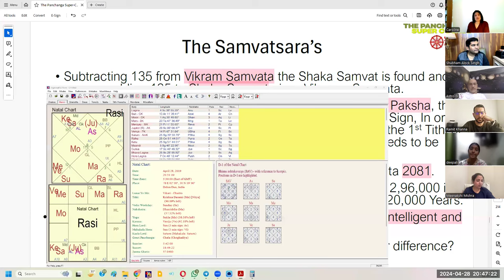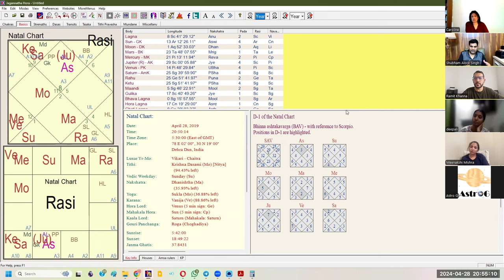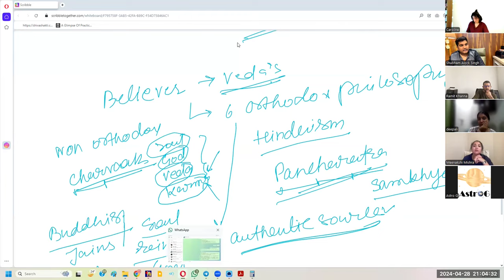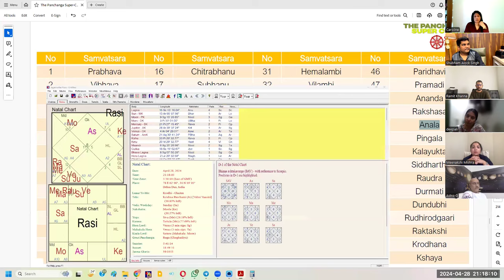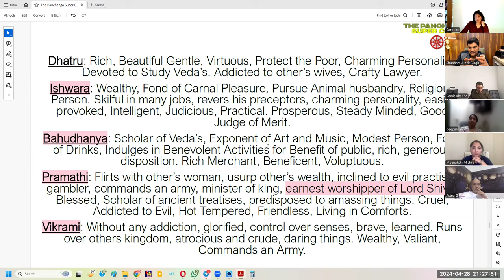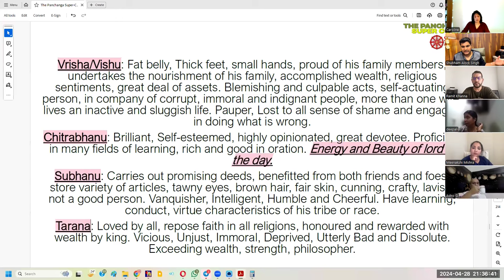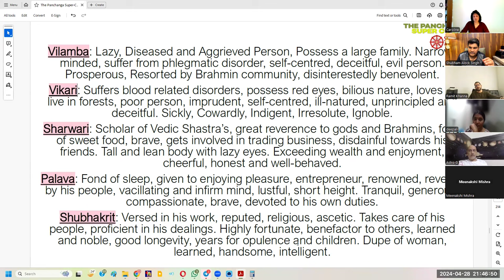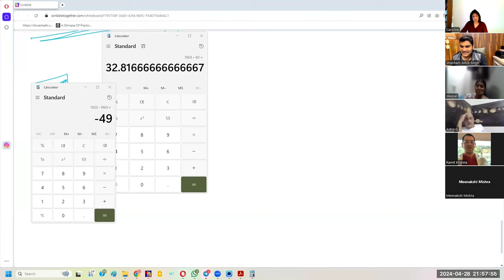Your Vedic Birth Year | Samvatsara Results | All 60 Samvatsara Detailed